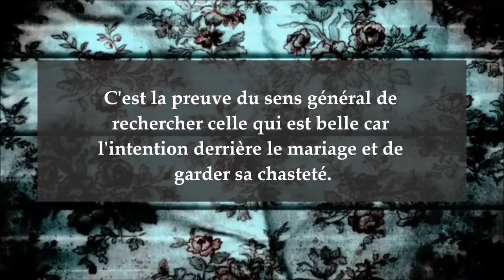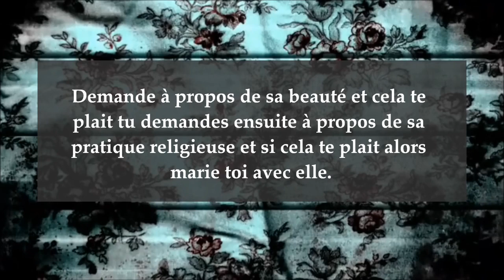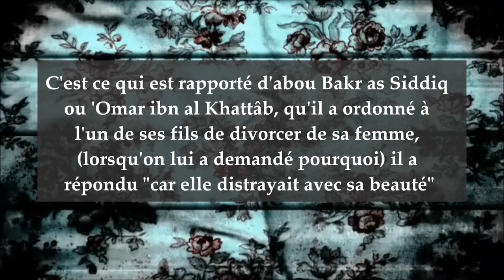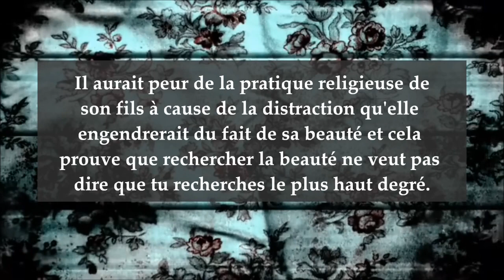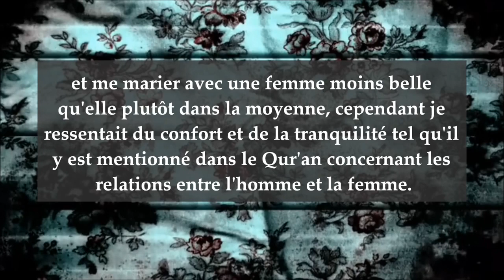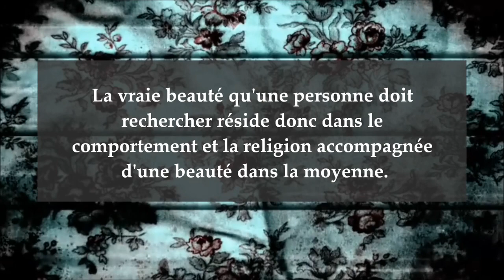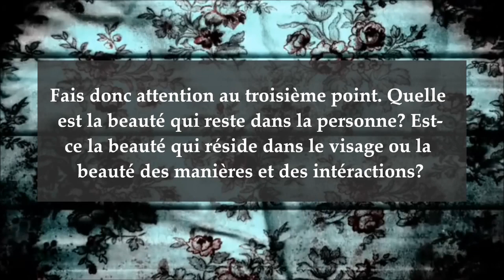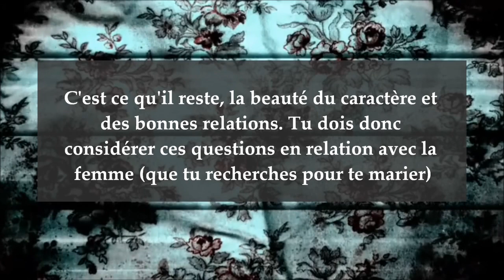Pour une vie de couple réussie - Sheikh Mouhammed Bazmoul